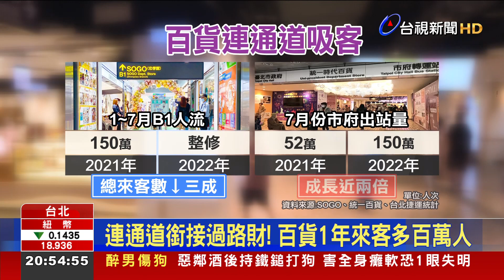關7個月捷運出口解鎖 百貨單日業績多5成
百貨公司打出連通道策略吸引顧客，SOGO百貨B1捷運通道昨天(15)重啟第一天，業績就成長50%，根據統計，去年光是從B1入店的人流就高達150萬人次。隨著疫情趨緩，人流逐漸回暖，讓信義區的統一百貨7月人潮年增2倍，凸顯地下連通道重要性。